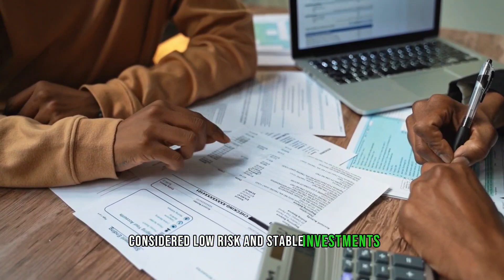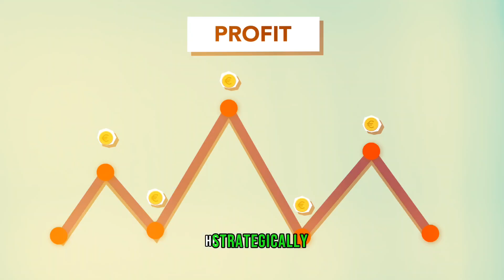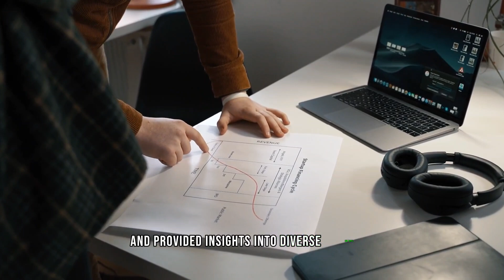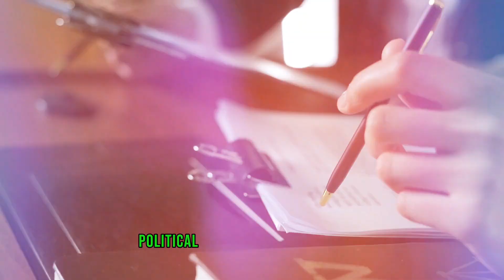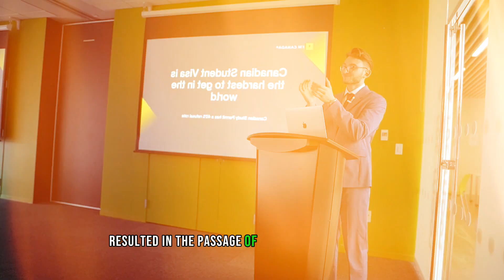The Lavish Life of Barack Obama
Learn about the lavish life of President Barack Obama, from his early years in Hawaii to his time in the Illinois senate to the White House. This video will take you on a tour of Barack Obama's life, from the good to the unbelievable.

In this video, we'll take a look at the life of Barack Obama, from his early years in Hawaii to his time in the Illinois senate to the White House. We'll explore his journey from young man to leader, and take a look at the many accomplishments of Barack Obama during his time in office.